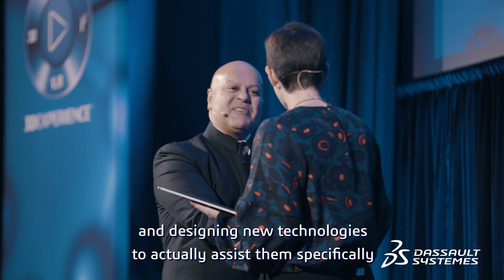Science in the Age of Experience 2019 - Interview with Ameet Nathwani (Sanofi) - Dassault Systèmes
Science in the Age of Experience 2019 - Interview with Ameet Nathwani (Sanofi) - Dassault Systèmes. During Science in the Age of Experience, 2019, we caught up with Chief Medical Officer & CDO of
Sanofi, Ameet Nathwani, to discuss what digital health looks like to him. Here's what he had to say!